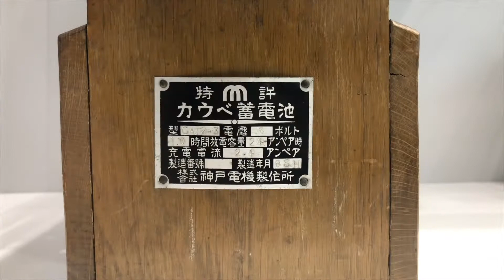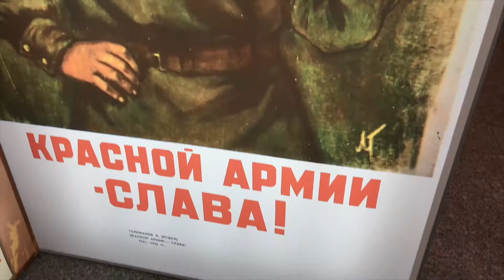【ロシア連邦ユジノサハリンスク】勝利博物館を散策！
みなさん、こんにちは。ワタルでございます。今回は、ゴールデンウィークスペシャル企画として、ロシア連邦のユジノサハリンスクの勝利記念館を散策致しました。現在はロシアの一部ですが、かつてそこには日本人が暮らしていた歴史や名残があったことを強く感じさせられる、そんな場所でございました。２０１８年７月の撮影です。